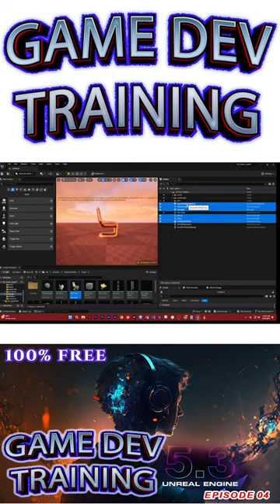Master Unreal Engine Game Development: Comprehensive Training Course EPISODE 04